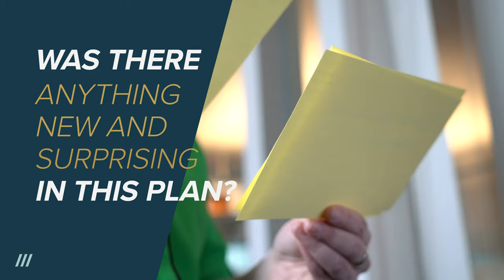The Latest on the Middle East Peace Plan: 3 Things you Need to Know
The Trump administration unveiled this week its long-awaited Israeli-Palestinian peace plan. Does the plan have the potential to bring the parties closer to peace? Lucy Kurzter-Ellenbogen explains how the plan differs from other attempts to forge peace, how Israelis and Palestinians view the plan, and how the international community has reacted.